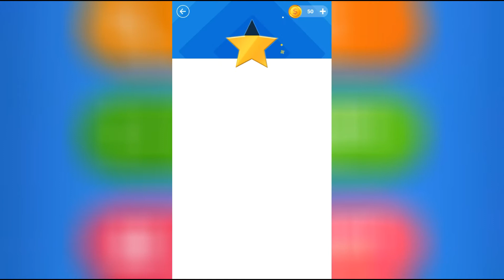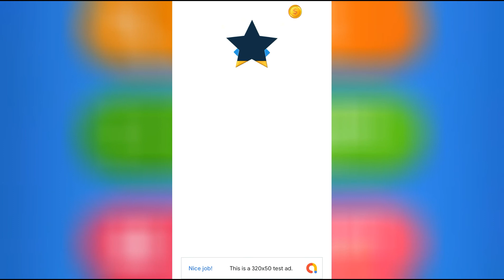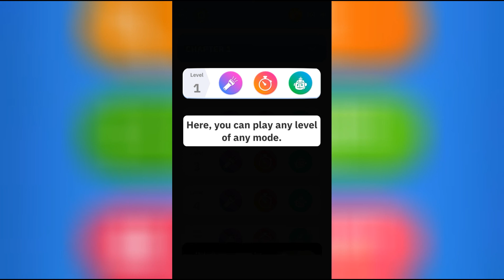Find The Differences - Spot it - Best Game For Kids - A New Beautifully Designed Android Game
Ready to play spot the difference? Grab your magnifying glass and get ready to hunt differences in a challenging, fun, and FREE puzzle game!

Your goal is simple: 🕵️ look at the pictures, 🔍 find the differences, then ✔️ tap each one you locate. Every level will present you with two beautiful photos that look almost the same. There are several small differences between them, however. It's your job to spot them as quickly as you can. It's easy to play casually, but tough to master!

Spot the difference game, often called an I-spy game, mystery search game, guessing games, or a hidden item finding game, are perfect for testing your difference-spotting and puzzle solving skills. They're easy to use on your touch screen device, making them perfect for casual and master players alike. All you have to do is tap and you're 💪 exercising your brain 🧠!

Compare different pictures across multiple modes, including solo spotting games as well as multiplayer photo hunts!
🔎 Classic Mode: Find the differences between two pictures in this familiar yet fun mode. Change difficulty levels if you want a bigger challenge!
💰 Bonus Mode: A special clue-finding game where you can earn coins as bonuses for finding differences in the images.
🔭 Night Mode: Use a special dark mode feature that changes image color themes. Use a flashlight/torch to highlight areas and spot the differences!
⏲️ Speed Mode: Find the hidden differences before the timer runs out. Hurry, the clock is ticking!
🤖 Computer Mode: Think you can beat a powerful AI designed to find differences? Take on the computer in this challenging mode to see how good you are!
👥 Multiplayer Mode: Play online with friends with real-time one-on-one PvP puzzle solving battles. It's intense!

In addition to these fast, free, and fun picture spotting modes, you'll also find the following amazing extras:
🔹Over 750+ levels with thousands of differences to find
🔹Six different game modes to play
🔹A huge variety of gorgeous images, including HD pictures
🔹Hints to help you when you get stuck
🔹Online multiplayer with real-time puzzle solving
🔹Customize theme colors, look, and feel
🔹Zoom in to find even more differences
🔹Achievements and bonuses to unlock

Find the differences game is a great way to relax after a long day. You can also solve what's the difference puzzles as a way to train your brain or challenge yourself! With so many modes to enjoy, along with hundreds of picture pairs and daily free gifts 🎁, you'll never run out of fun thinking puzzles to enjoy.

Tons of find the differences levels are waiting for you ⏳! Download the free game today to enjoy all the single player and multiplayer levels, earn rewards for playing each day, and unlock fun extras as you solve casual and challenging find the difference puzzles!